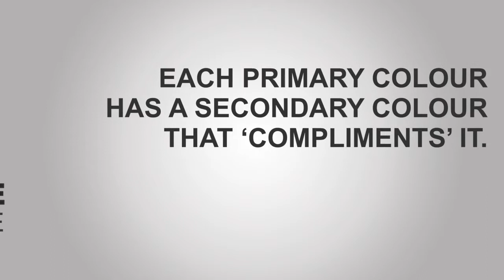Opposite Colours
This is a short clip using After Effects to put together photography and typography to show the basics of the Colour Wheel and Opposite Colours.

Tafe Clips 2013 - Oppositeness